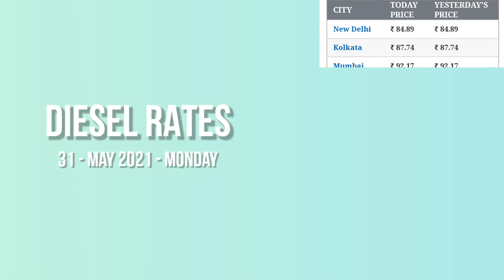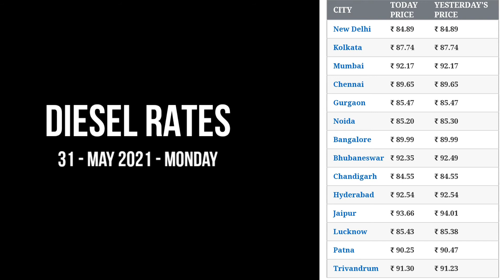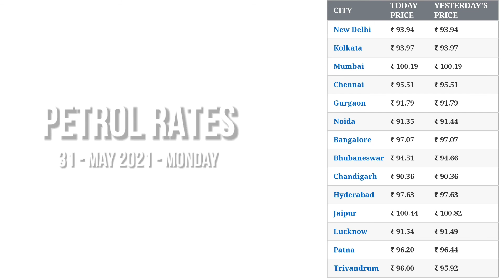आज का भाव | पेट्रोल, डीजल के भाव | 31 May 2021 | Petrol, Diesel Hike